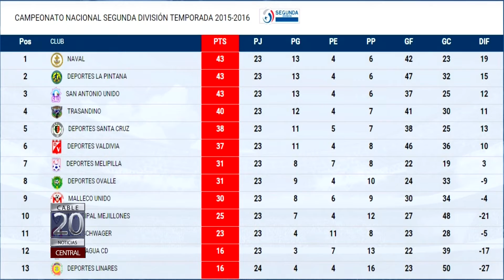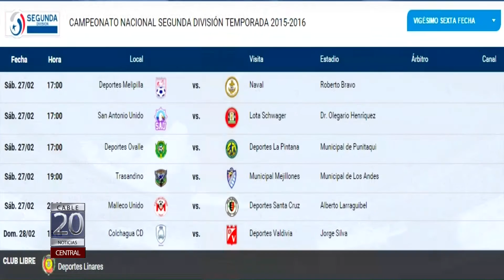22 FEB 2016 SAU EMPATÓ EN VALDIVIA